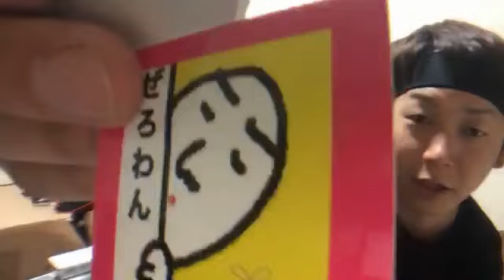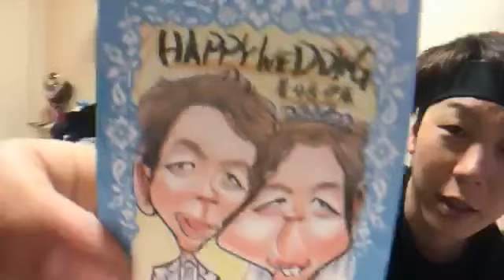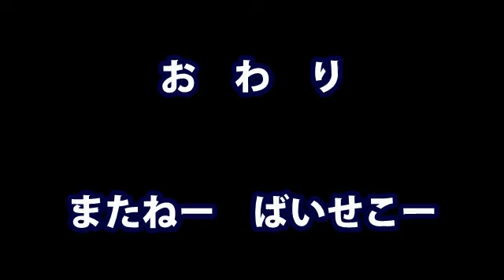【解説員養分伊藤】4/16：ぜろわんビジネスとくるちゃんとの絆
●出演協力●
養分@伊藤（コメント&Nice応援よろしく！）

Youtubeポリシーご担当チーム様へ
養分伊藤さん（養分伊藤配信者）の動画投稿許可をいただいています。